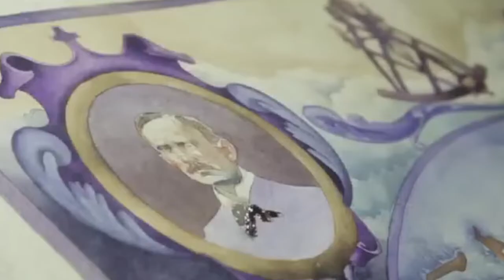朗诵毛主席诗词《沁园春 长沙》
朗诵者 Clark WU 悉尼房